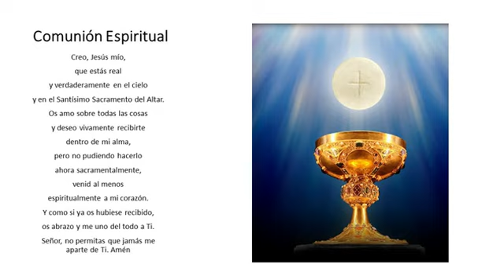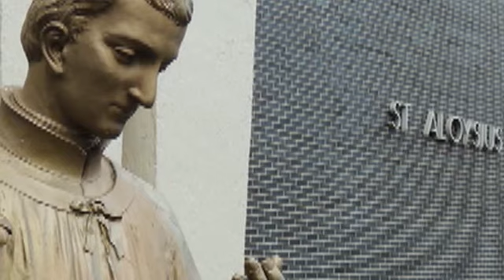Séptimo Domingo de Pascua/La Ascensión Del Señor - 5/24/2020